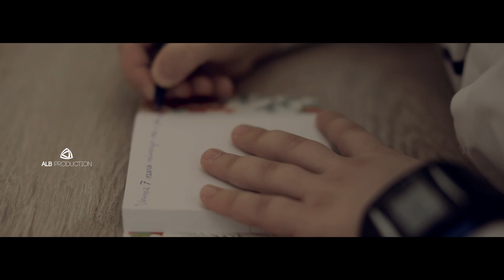Ensar Hashani - Mësueses (Official Video HD)